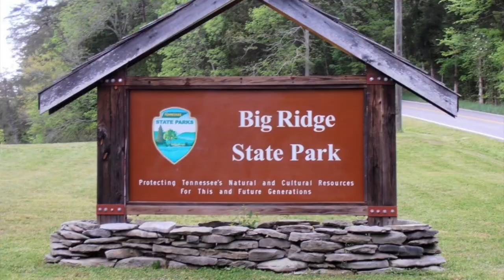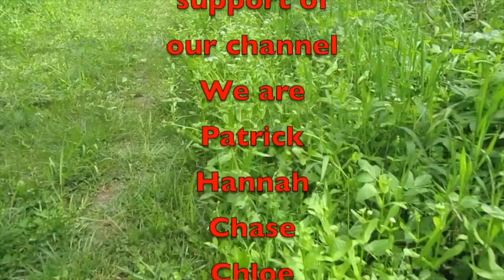YouTuber Meet UP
YouTuber Meet up May 12th - 14th. Big Ridge State Park. Also, my upload times are changing.